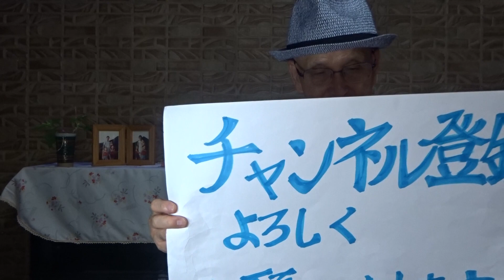きみまろ「夫婦川柳」第19弾 一家に一冊！ 夫婦そろって楽しめます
・第4幕「緊縮家計」
・「ツマノミックス」小遣い下げて チン下げる
2023年7月12日(水)